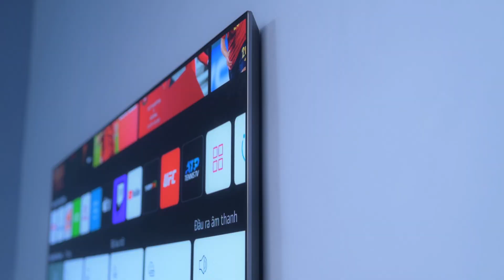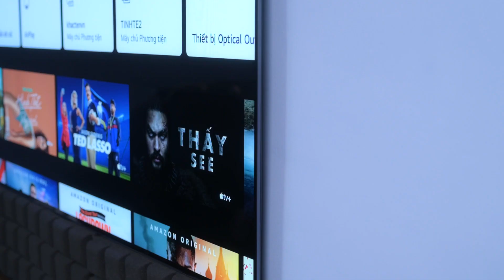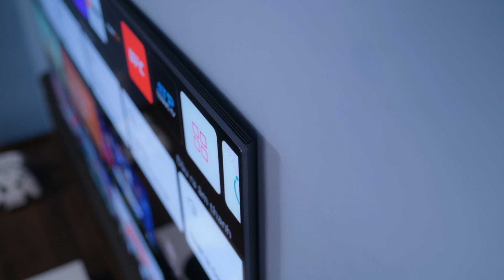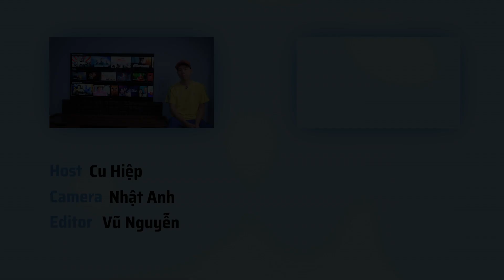Trên tay arm treo tường cho LG OLED evo G1